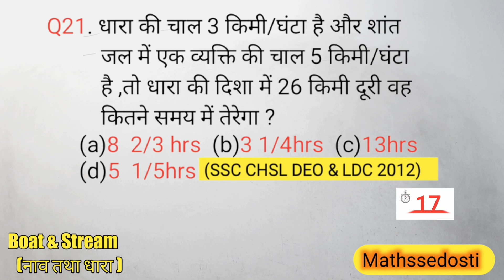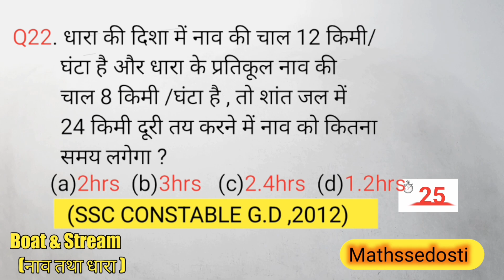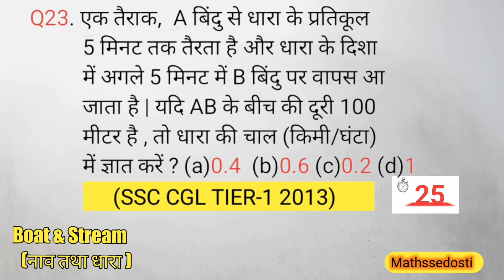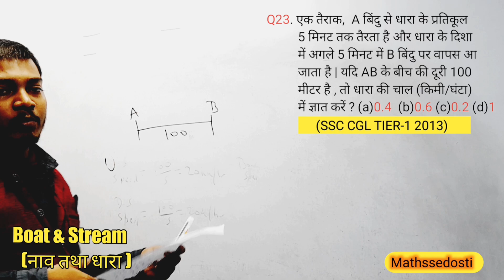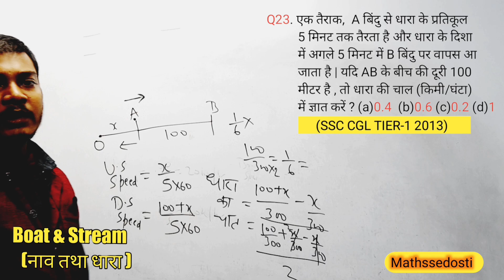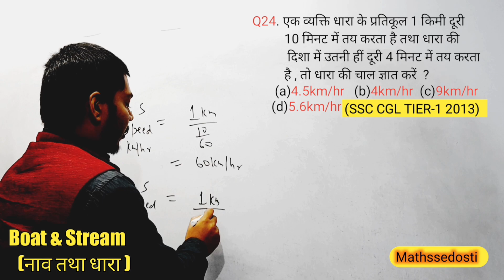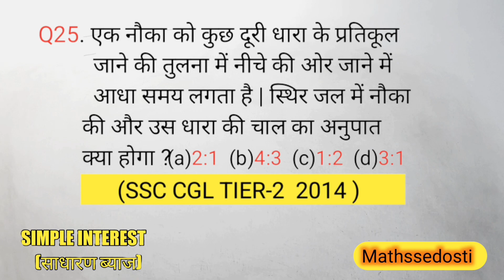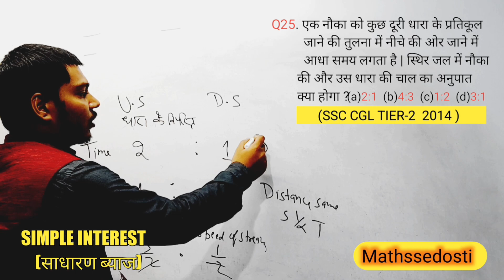Boat and Stream most important previous years question for mts ,ssc, groupd || नाव तथा धारा